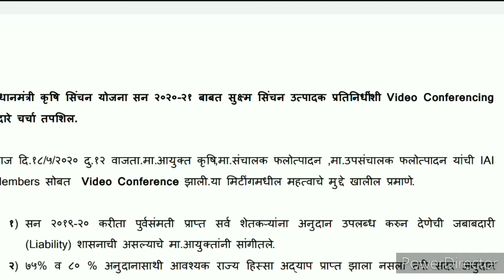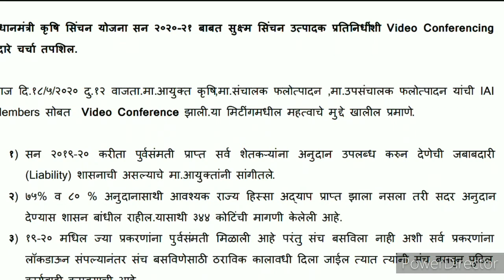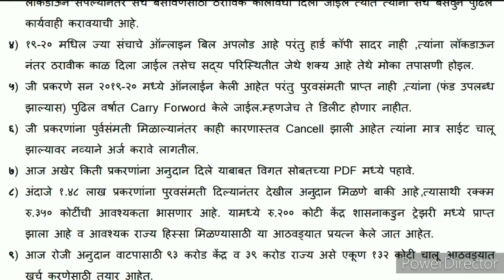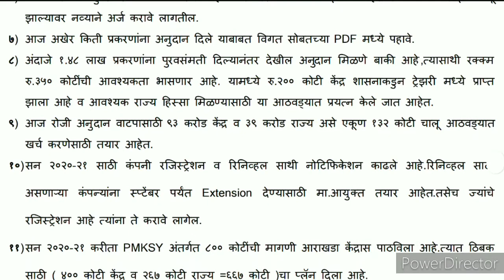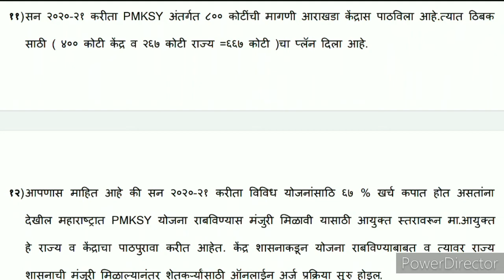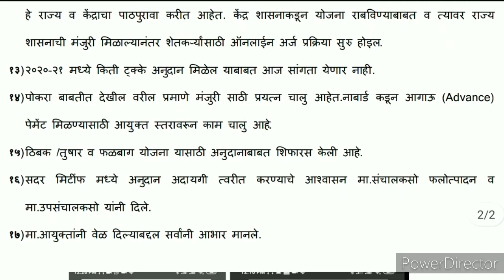सन 2020-21 साठी ठिबक व पोकरा साठी काही अपडेट।।new updates for PMKSY and PoCRA year 2019-2020&2021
Hello,
I am Gajanan Rathod welcome to our channel Btech Rathod Agencies in which we provided new things in Agriculture and technology which is very much useful while working with Agriculture sector.

you tube वर  चॅनल ज्या मध्ये agriculture related  स्किम्स आणि इतर महत्त्वाचे व्हिडीओ बनवत आहे,,
आणि काहि suggetion असतील तर नक्की कळवा।।

धन्यवाद!!🙏🏻🙏🏻

Educate farmer